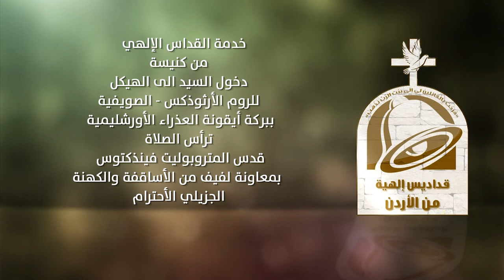نورسات الأردن : خدمة القداس الإلهي من كنيسة دخول السيد - ببركة ايقونة العذراء الأورشليمية 2017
ترأس الصلاة قدس
 المتروبوليت فينذكتوس
وبمعاونة لفيف من الأساقفة والكهنة
 الجزيلي الأحترام
2017

For Those In Peril - Arr. James Thomas